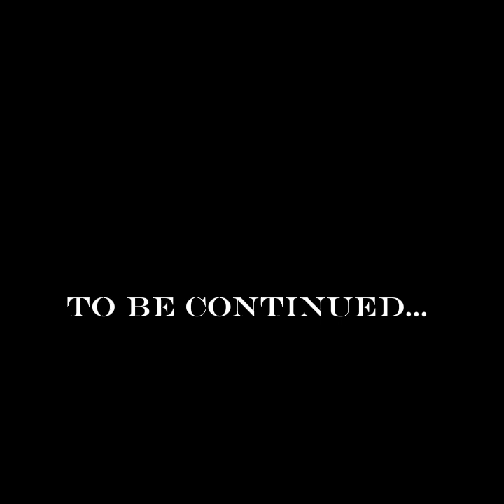Shadow /Dark Phase/ Her last encounter with the Devil | enjoy. Voices included